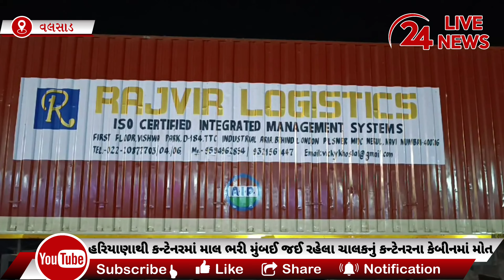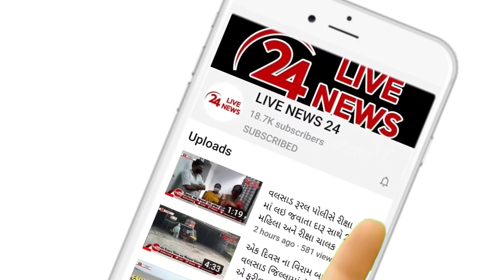વલસાડ હાઇવે પર કન્ટેનરના કેબીનમાં સુઈ રહેલા 30 વર્ષીય ચાલકને એટેક આવતા મોત નીપજ્યું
વલસાડના ડુંગર હાઇવે પર હરિયાણાથી કન્ટેનરમાં માલ ભરી મુંબઈ જઈ રહેલા 30 વર્ષીય ટ્રકના ચાલકને કન્ટેનરમાં હાર્ટ એટેક આવતા ચાલકનું મોત નીપજ્યું